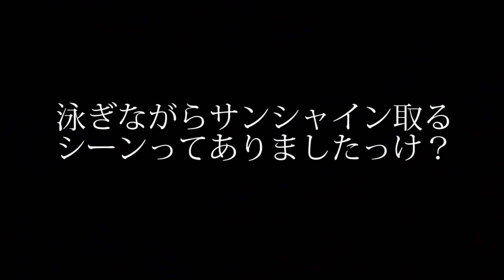幻のサンシャイン見つけた【スーパーマリオサンシャイン】